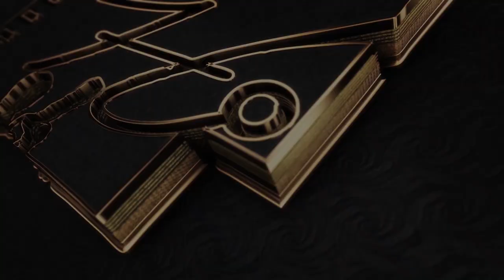AMANUEL MEGERSA: YESUUS JAJANNAA KOO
YESUUS JAJANNAA KOO :AMANUELMEGERSA
PRESENTED BY:HOOQUBAAFILMS